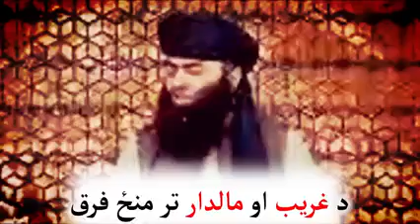Allsheikh Sardar wali Saqib Hafiza Hulla new bayan 👆 👆👆👆 subscribe and comments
poshto​ best bayan

poshto​ Short bayan

poshto​ New bayan

poshto​ old bayan

poshto​ long bayan

poshto​ shiakh Abdul Hamid bayan

shiakh​ Abu Hassan Swati bayan

shiakh​ inayat ullah bayan

shiakh​ ameen ullah bayan

Shiakh Abdul Salam

shiakh Abdul Manan

Shiakh Sardar Wali